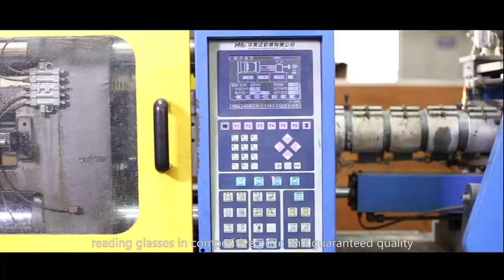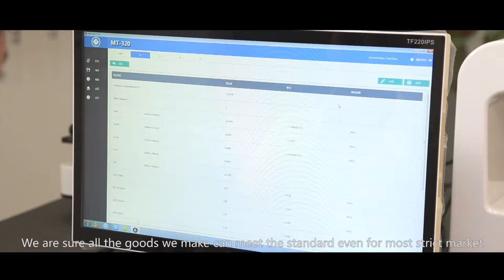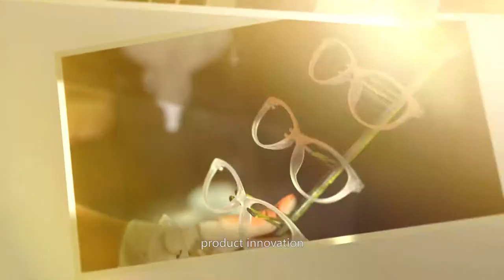Brightlook Optical Co.,Ltd Sunglasses Manufacturers & Suppliers